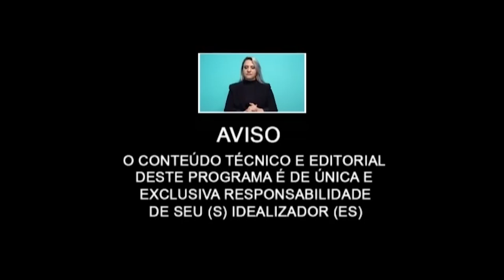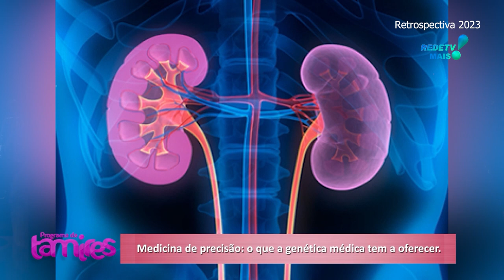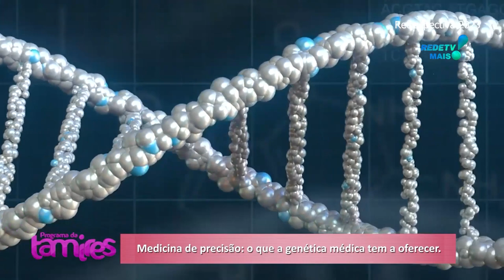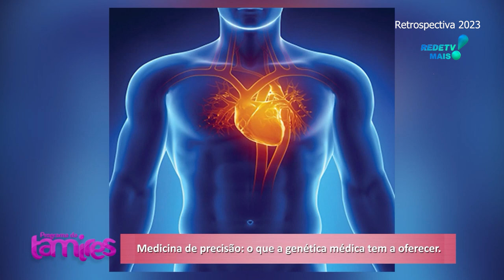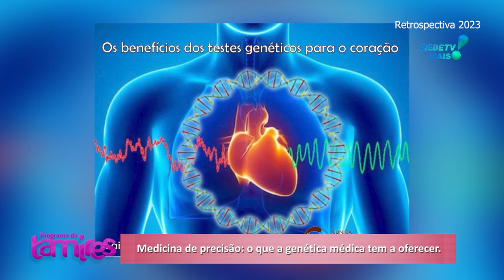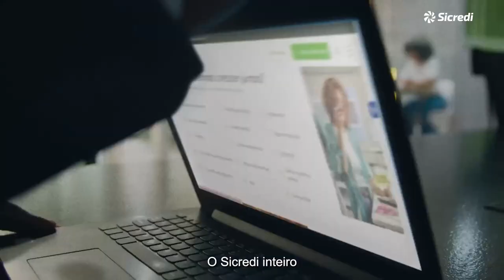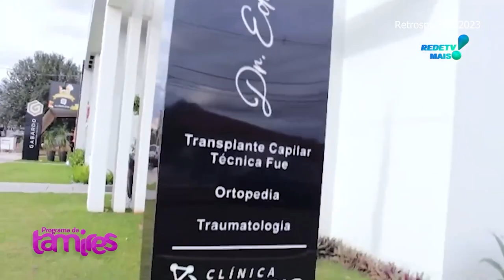Retrospectiva O que a genética médica tem a oferecer e também implante de capilar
Retrospectiva O que a genética médica tem a oferecer e também implante de cabelo